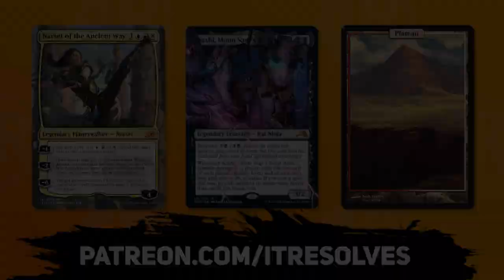MTG Arena | Kamigawa: Neon Dynasty Standard | Sultai Ramp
Today we jump into MTG Arena and Kamigawa: Neon Dynasty Standard with a KILLER deck created by the amazing @HelloGoodGame! This Sultai Ramp deck is looking to throwdown some powerful creatures and control the game to get the win. Let's see how it goes!

 Deck
2 Kotose, the Silent Spider (NEO) 228
2 Clearwater Pathway (ZNR) 260
4 Deathcap Glade (VOW) 261
2 Woodland Chasm (KHM) 274
2 Rimewood Falls (KHM) 266
3 Path to the Festival (MID) 191
2 Jwari Disruption (ZNR) 64
3 Binding the Old Gods (KHM) 206
2 Boseiju, Who Endures (NEO) 266
2 Takenuma, Abandoned Mire (NEO) 278
2 Otawara, Soaring City (NEO) 271
3 Forest (NEO) 292
2 Swamp (NEO) 288
4 Deadly Dispute (AFR) 94
3 Storm the Festival (MID) 200
4 Kaito Shizuki (NEO) 226
3 Island (NEO) 286
4 Junji, the Midnight Sky (NEO) 102
4 Hullbreaker Horror (VOW) 63
4 Shambling Ghast (AFR) 119
3 The Meathook Massacre (MID) 112

0:00 Introduction
0:24 Deck Tech
5:03 Game 1
15:39 Game 2
19:57 Game 3
25:42 Wrap-Up